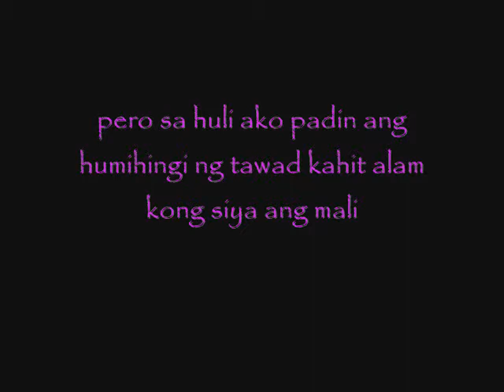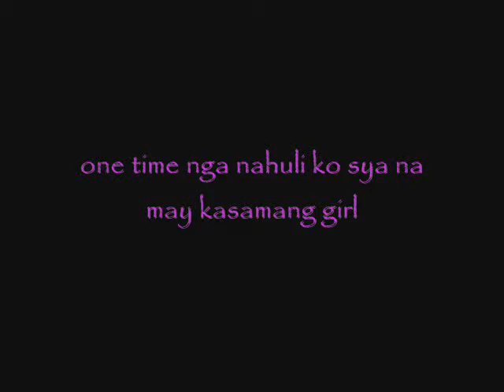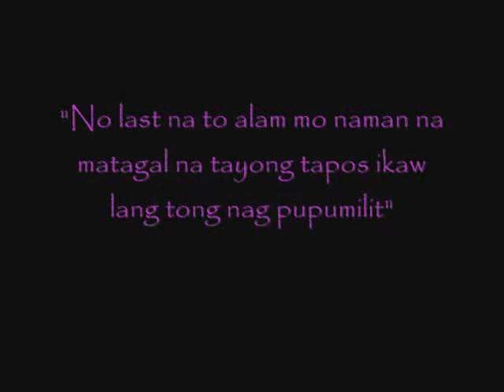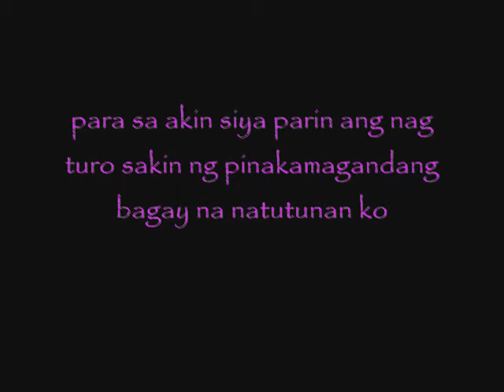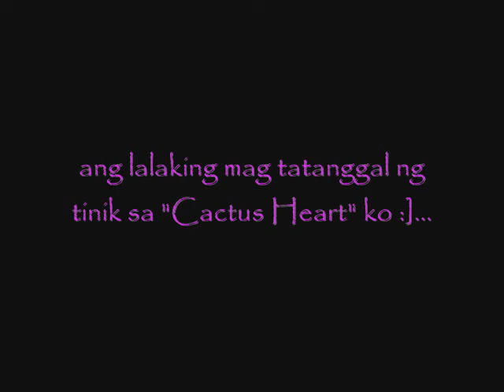Short Love Stories - Cactus Heart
A Short Love Story Made By Vhon Merencillo